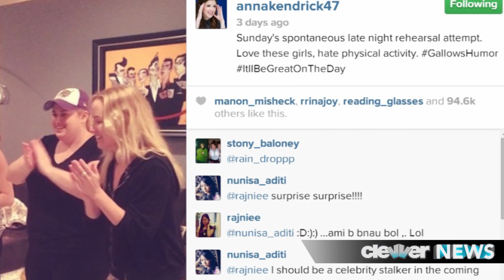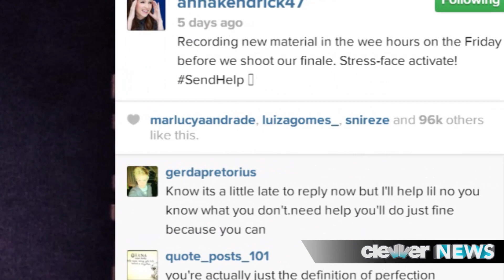Anna Kendrick NEW Pitch Perfect 2 Set Photos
Keep these Pitch Perfect 2 sneak peeks coming! Yes, ever since filming commenced on the highly anticipated sequel last month, the cast has been sharing little tidbits via Instagram and Twitter, and this latest one has got us all kinds of aca-excited.
Anna Kendrick shared the adorable snapshot that included Barden Bellas old and new as they rehearsed for one of the movie's musical numbers. The photo's caption read: "Sunday's spontaneous late night rehearsal attempt. Love these girls, hate physical activity. GallowsHumor ItllBeGreatOnTheDay"
Yep, as you'll see Hailee Steinfeld, Anna Kendrick, Brittany Snow, Kelley Jakle, and Rebel Wilson are all sharing a good ol' laugh. And here's another pic that Kelley posted with a caption that reads: What happen when we learn last minute choreography? Coldstone, brownie bites, and this." The this looks like super shimmying going on if you ask us. We wonder what song the routine is set to! Ugh, WHY do we have to wait 11 more months for this movie?!
And that's not the only sneak peek Anna has shared. It looks like they've already filmed one of the movie's MOST important parts -- the finale. Anna took a selfie of herself in the recording studio and posted with the caption: "Recording new material in the wee hours on the Friday before we shoot our finale. Stress-face activate!SendHelp" Dudeeee, you're KILLING US. Is it May 15th yet?!
A couple weeks ago, Rebel Wilson also shared a huge Bella-fied selfie with all the gals in tow. LOVE IT!
Alright, what do you think of this latest PP2 sneak peek? Are you pumped for the second movie? And if so, please tell us what you're MOST excited about in the comments section. Also, click right over here to watch our round up of 5 things that NEED to happen in the sequel.